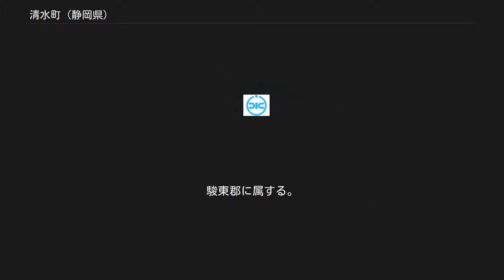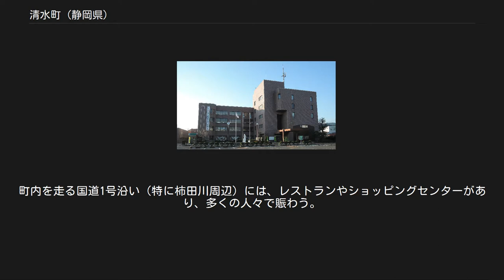清水町 (静岡県)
柿田川公園の第二展望台から見られるわき間 清水町（しみずちょう）は、静岡県東部にある町。
駿東郡に属する。
 伊豆半島の付け根に位置する温暖な地域である。
町の中心地域を柿田川が北から南に流れ、町内で町を南東から西に横断する狩野川に合流する。
急峻な山々（主に静浦山地：沼津アルプスとも）に抱かれた平野部によって成り立っており、平野部には田畑が広がり稲作が盛んである。
山々では林業も行われている。
 国道1号（沼津バイパス-三島バイパスの接続点）が町北部を東西に横断しており、このため沿線地域は商業活動が盛ん。
西に沼津市、東に三島市があり、これら人口密集地への交通の便が良いこともあってベッドタウンとして機能し、農業地帯でもある町の南部に至るまで宅地開発され、多くの住宅街を擁している。
 町役場は柿田川に近い狩野川北側に位置しており、その南東には沼津卸商社センター（通称「沼津卸団地」）が広がり、静岡県東部の物流を担っている。
 主な山 河川[編集] 主な川 湖沼[編集] 主な池 年々人口が増加していたが、国勢調査では、平成22年（2010年）をピークに減少をし始めている。
 静岡県 沼津市や三島市のベッドタウンとして、1960年代以降に急速に発展した。
 町長[編集] 現町長 歴代町長 同町と沼津市は、長期間合併協議を行っている。
最初に合併協議会を設置したのは1966年11月。
1967年8月には合併が内定し、静岡県への申請も行われた。
しかしこの時は合併に至らず、無期限延期となった。
ただし将来の合併を見据え、協議会は解散しなかった。
 1996年に2度目の合併交渉に入る。
中核市の実現を検討するため、清水町の要請により「沼津市・清水町中核市推進協議会」を合同で設置。
同町は「中核市が実現しなくても2010年までには中核市実現への第1歩として、単独合併の合併協議会を実現させる」とのスケジュールを確認する文書を取り交わした。
 2003年12月に当時の平井清水町長が議会での発言において「沼津市・清水町中核市推進協議会」の確認事項を否定。
 2004年に中核市推進協議会は解散され、沼津市の清水町に対する不信感により、沼津市から合併協及びゴミ・し尿処理委託の廃止が通知された。
これをきっかけに同町は2市3町による合併協議会の設置を提案。
同時に2市3町の合併協議会が設置出来なかった場合、沼津市との単独合併の合併協議会を再開する旨の書面申し入れを行った。
しかし、2市3町による合併協議会設置は三島市議会が否決したため実現しなかった。
結果的に単独合併での合併協議会が再開される予定だったが、平井清水町長が合併協議会は再開出来ない旨の申し入れを行った。
 平井清水町長が沼津市との書面約束を二回反古にしたことで、沼津市の清水町に対する不信感が高まり、2006年3月で沼津市へのゴミ・し尿処理委託を打ち切られる事となった。
これによりし尿については三島市、ごみは函南町が期限付きで引き受けていた。
2007年に平井元清水町長の任期満了に伴う町長選挙により当選した山本博保町長が沼津市に対して謝罪し、沼津市が信頼回復としたことでゴミ・し尿処理委託を再開することとなったが、現在のところ沼津市との間で合併協議会は設置されていない。
 国立病院機構静岡医療センター 本部 消防署 主な病院 海外[編集] 姉妹都市 国内[編集] かつて全国4つの清水町（北海道・静岡県・和歌山県・福井県）と姉妹締結を結んでいた。
しかし和歌山・福井両町が近隣自治体と合併したことに伴い、2005年12月に自然解消となった。
 工業と農業が盛んである。
また主要幹線道路へのアクセスの便が良いことから、運輸会社の営業所が多い。
町内を走る国道1号沿い（特に柿田川周辺）には、レストランやショッピングセンターがあり、多くの人々で賑わう。
 特産品 柿田川の水を元に譲したお酒、清酒と焼酎がある。
 主な商業施設 県立 町立 町立 東海旅客鉄道（JR東海）東海道本線が北部をわずかにかすめるのみで、町内に駅はない。
 路線バス 国道 県道 黄瀬川八幡神社にある対面石 主な城郭 主な神社 主な史跡